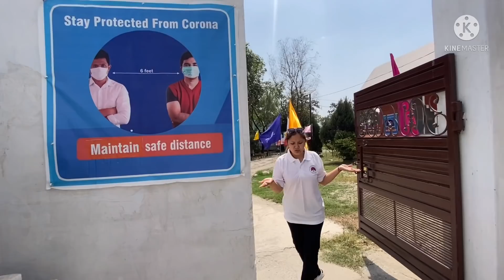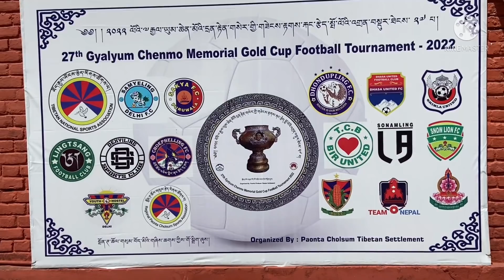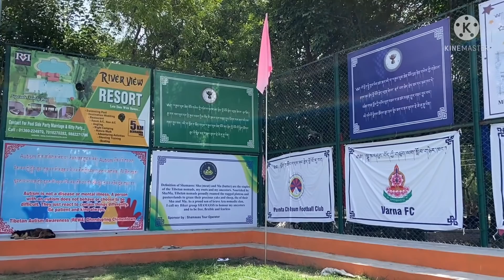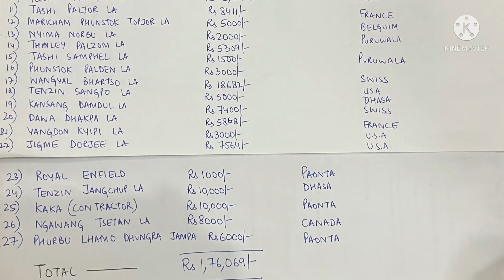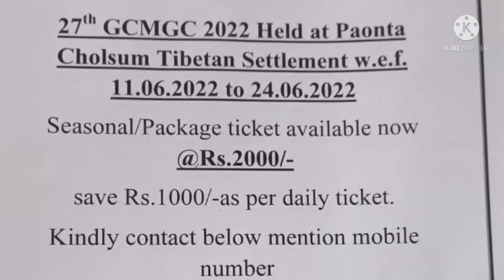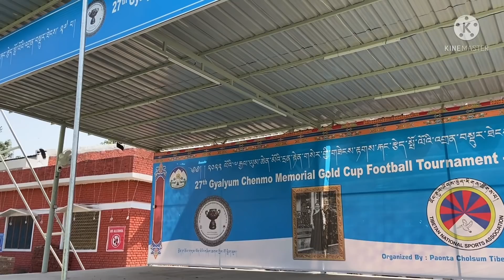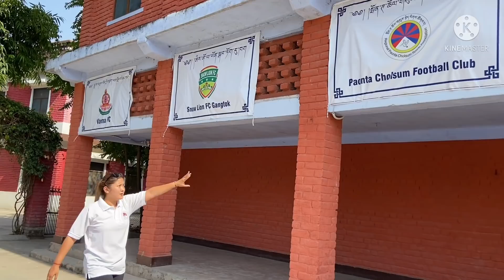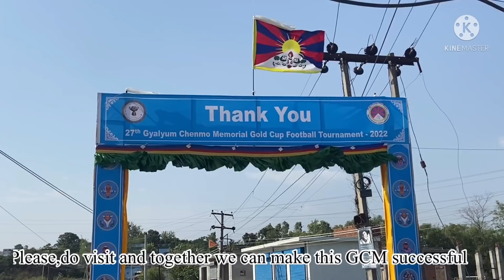Official video of 27th GCM 2022 Football ground/ conversation with president of Paonta Sports club